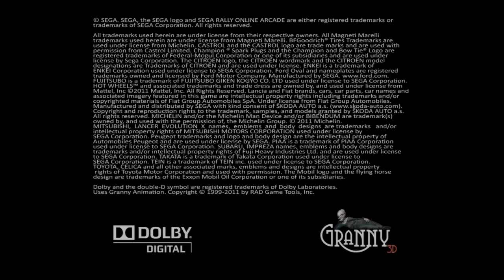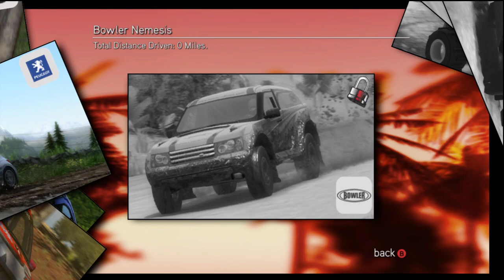Quick Play: Sega Rally Online Arcade - XBLA [HD]